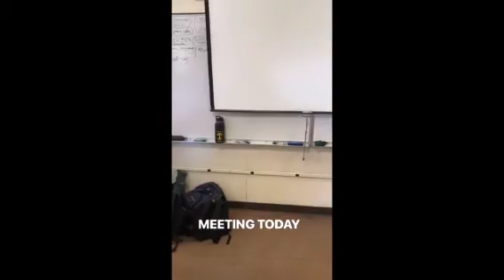SDA Brag Video 2019 Farewell assembly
Shown at SDA's Farewell assembly on June 7, 2019